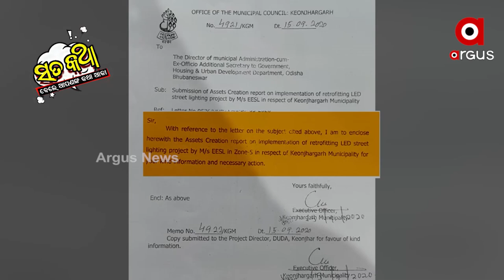Sata Katha || ଖାଉ ଖାଉ ଯେତେ ବାଟ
CHANDINI JENA